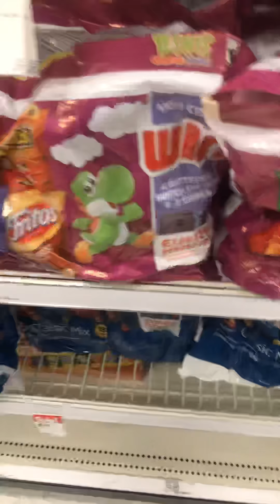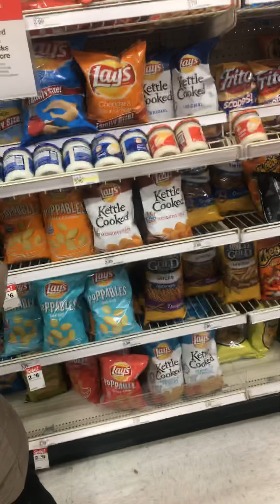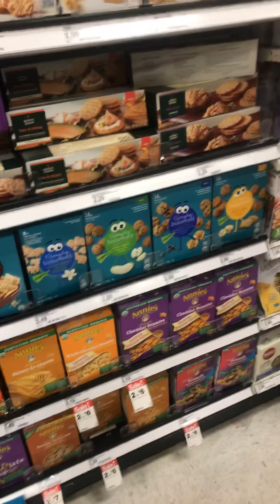At Target Again Getting And Picking Up My Xbox One Chargeing Station VLOG.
At Target Again Getting And Picking Up My Xbox One Chargeing Station VLOG. Instagram Ethanglewis0204. Snapchat Ethanglewis0203. Twitch/.tv Ethang0204.